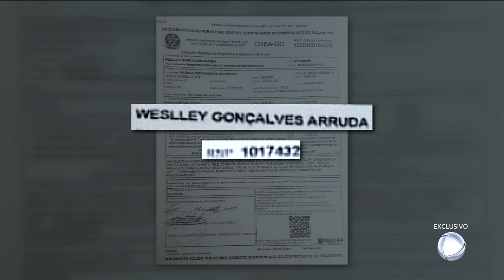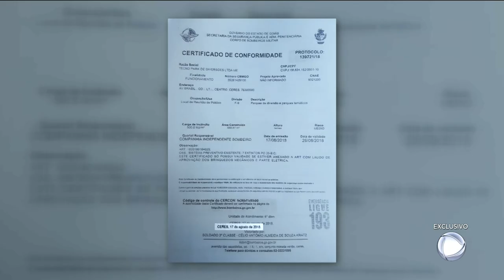GR - Acidente no parque: ministério público questiona laudos - 28-08-2018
Nós temos uma informação exclusiva. O ministério publico investiga irregularidades nos laudos que liberaram o funcionamento do parque. O engenheiro responsável teria usado o registro de outra profissional e o corpo de bombeiros emitiu a autorização antes da montagem dos brinquedos.